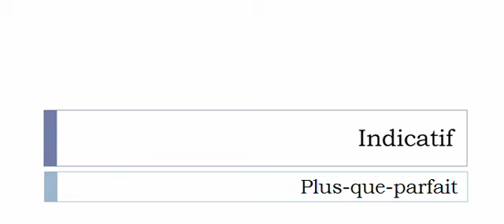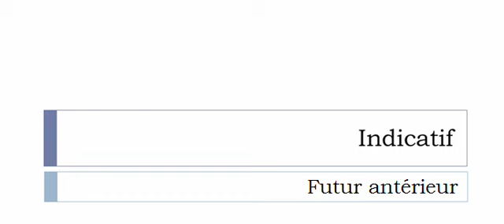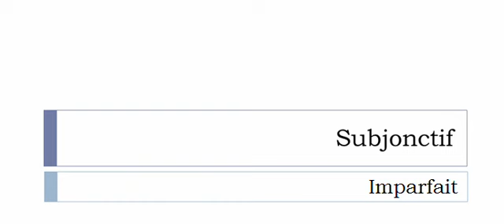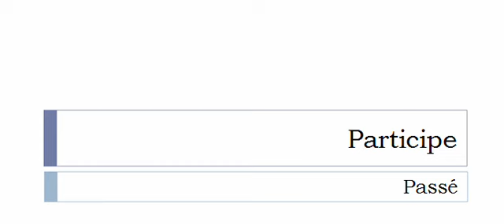フランス語を学ぶ = 共役 = Zinguer